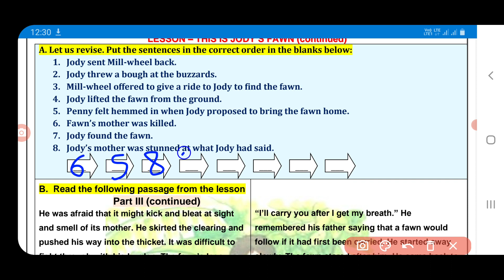english worksheet 28 class 8 (18/1/2020)